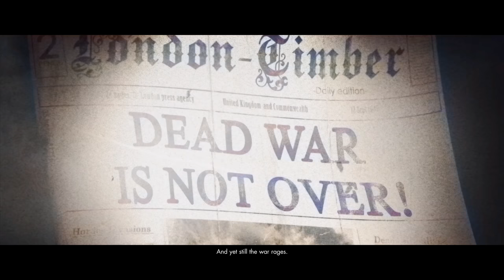Zombie Army 4 First Look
If you want to hang out and chat here is a If you can't get in using the link let me know and will check link.